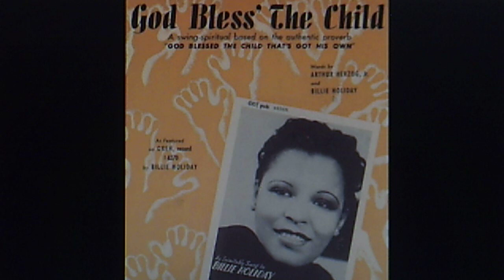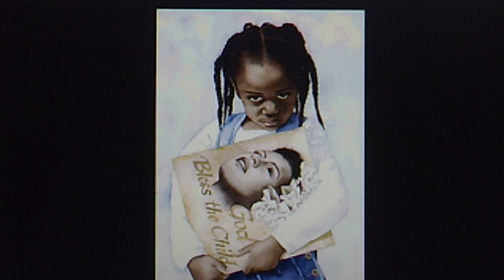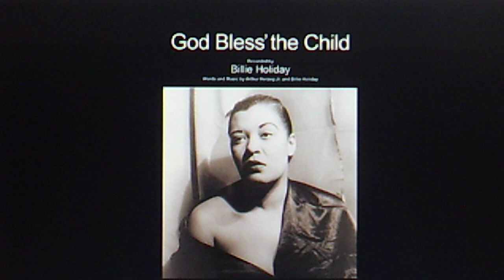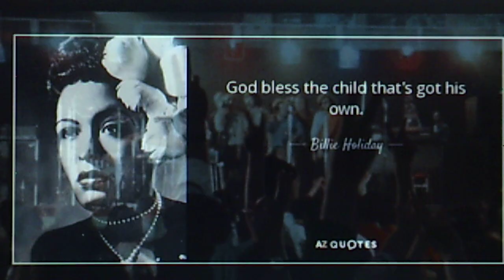Blood, Sweat & Tears: "God Bless the Child" (1968)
arranged by Dick Halligan
trombone solo - Jerry Hyman; trumpet solo - Lew Soloff; alto sax solo - Fred Lipsius

Recorded Oct. 7, 1968 and released Dec. 11 on COLUMBIA LP CS 9720 (XSM 137878), "Blood, Sweat & Tears"

Source: COLUMBIA Records CD reissue CK 9720 (undated)